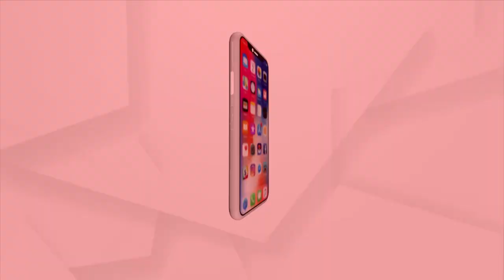Adani Port Records Largest Port Cargo Volume With Almost 339 MMT In FY23